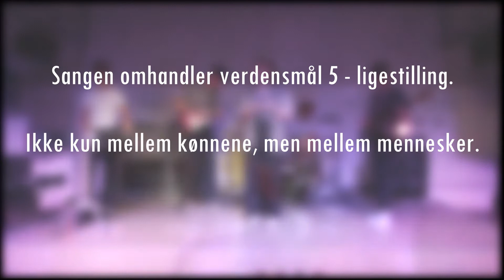[Fælles Forandring version] This World - Instrumental Dysfunction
This World er skrevet og spillet af bandet Instrumental Dysfunction i forbindelse med Fælles Forandring Festival 2020.

Bandet:
Sang: Sophia Victoria
Keys: Tobias Kildegaard
Trommer: Sigurd Petersen
Guitar: Bastian Allerup
Bas: Tak til Bastian Kaas for at spille bas i sangen.
Video: Tobias Kildegaard